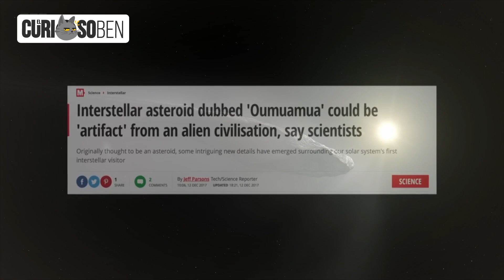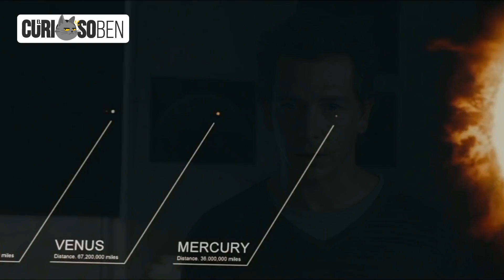10 Cosas Que No Sabías Sobre El Espacio Exterior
Estoy compartiendo curiosidades en mis redes todos los días 😍 Deberías seguirme ahorita 👇🏻

En este video descubrirás: 10 Cosas Que No Sabías Sobre El Espacio Exterior

– Los extraños sonidos del espacio exterior 😰
– Sonda extraterrestre 🛸
– Planetas ‘ricitos de oro’ 🙇🏼‍♀️
– 'Estamos hechos de polvo de estrellas' ✨
– Los cuerpos del espacio exterior ☄️
– La gran nube de 🍻
– Agujeros supermasivos ⚫️
– Tormentas solares 🌞
– La estación espacial internacional 👨🏻‍🚀
– La misteriosa zona oscura 😱
– ¡PATRAÑAS! 😾

Ahora he preparado para ti un video titulado: 10 Cosas Que No Sabías Sobre El Espacio Exterior. Soy El CuriosoBen. Y tú, ¿qué tan curioso eres?